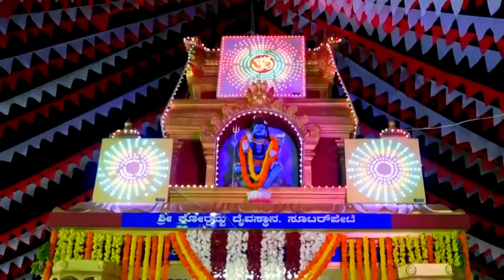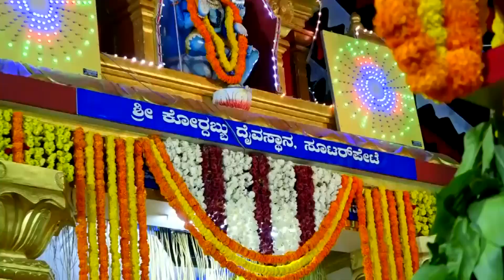DAIVARAJE Souterpeteda Sathya | Babbu Swami Song | Shubam Kulal | Shetty Ajay Raj | VFC Creations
Vijaya Friends Souterpete Creations Presenting its First Tulu Devotional Song  on Daivaraja Bhagawan Babbuswami

Lable: Vijaya Friends Souterpete Creations
Producers: Vijaya Friends, Souterpete

Singer and Composer: Mr Shubam Kulal
Lyrics: Mr Shetty Ajay Raj
Editor: Mr Manjunath Prasad
Publicity and Design: Anagha Creations
Flute: Mr Sai Sanketh
Tabla: Mr. Deepak Raj, Ullala
Programmer: Mr Patson Pereira
Recording Studio: Sarang, St. Aloysius, Mangaluru
Chorus: Mr Bharath Gatty, Ms Ankitha, Mr Nithin Acharya
Intro Voice: Mr Vinyas Madhya

Shri Raghavendra Master, Gurikararu
and
All the Members
Shree Kordabbu Daivastana, Souterpete.